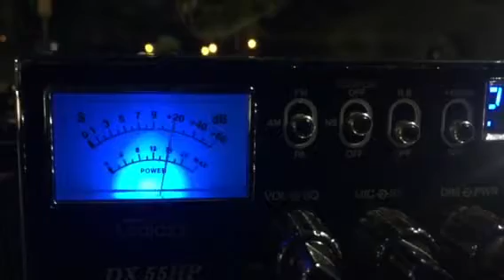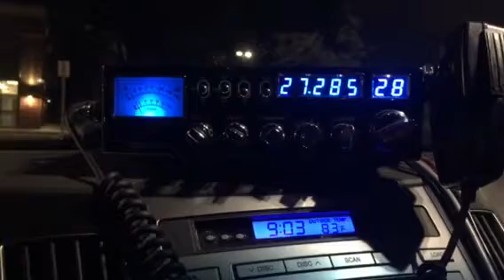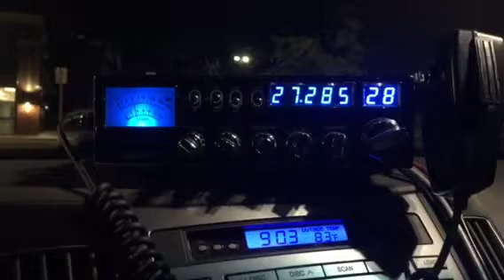SwampRat FL, 243 CoCo Beach, Equalizer LA cb 28